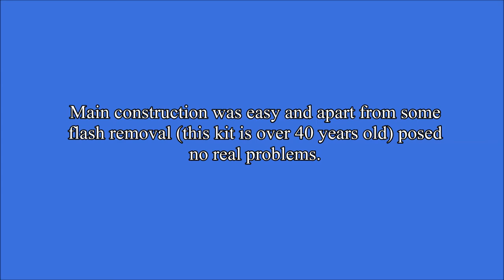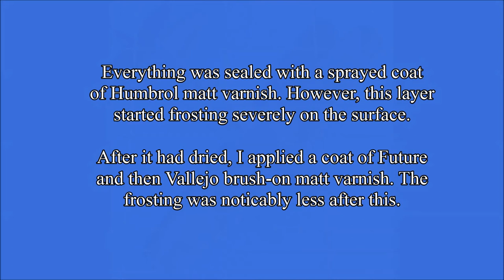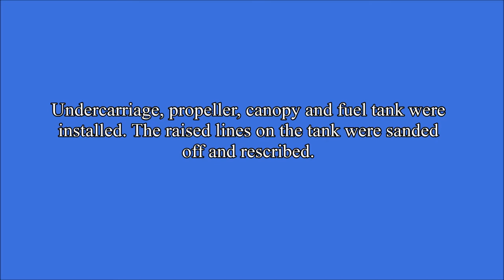1/72 Hasegawa Kawanishi N1K2 Shiden Kai build and reveal + how to fix frosting varnish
Another short build video of a 1/72 Hasegawa kit, the Kawanishi N1K2 Shiden Kai. As most Hasegawa kits of this era, it has little interior detail, but overall accuracy is still quite good despite its age.

During this build, the Humbrol spraycan matt varnish started to frost severely. Check out the fix of the problem with Future and Vallejo matt!

Thanks to all my subscribers for hitting the first 100 subs!

Kawanishi N1K2 Shiden Kai, 343rd Kokutai 701st Hikotai, 1st Lt Oshibuchi, Dai-Nippon Teikoku Kaigun Kōkū-tai (Imperial Japanese Navy Air Service), Kanoya, Japan 1945